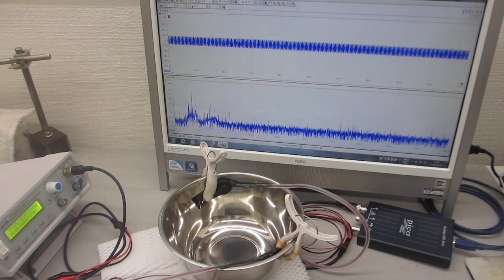超音波めっき技術（日本バレル工業株式会社、超音波システム研究所）－－メガヘルツ超音波とファインバブルを利用した鉄めっき処理技術